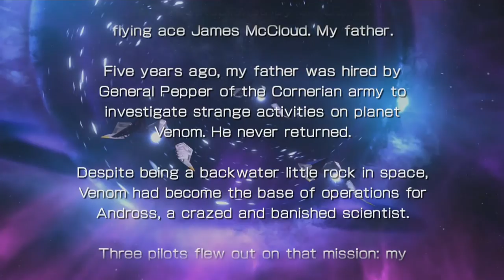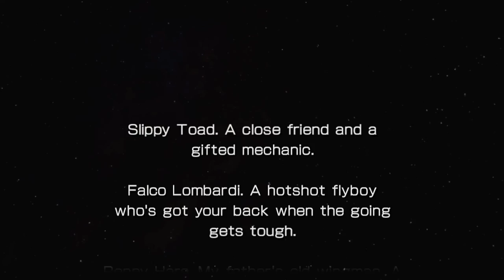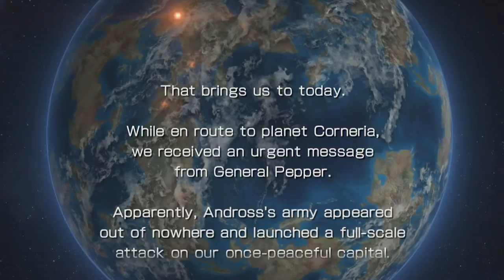Star Fox Zero-Episode 1: Tutorial and Intro (Co-op)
Here we begin with some awesome action in Star Fox Zero! The real game begins next episode! Hope you enjoy!